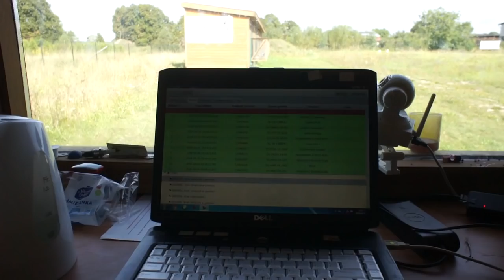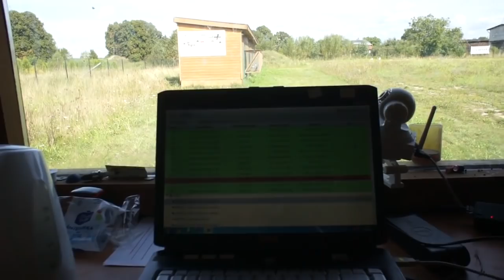WG Czersk - lot konkursowy nr 2 - przylot gołębi - 01.09.2018r.